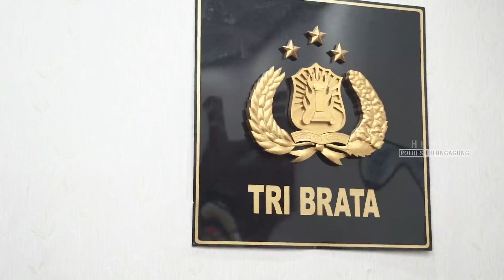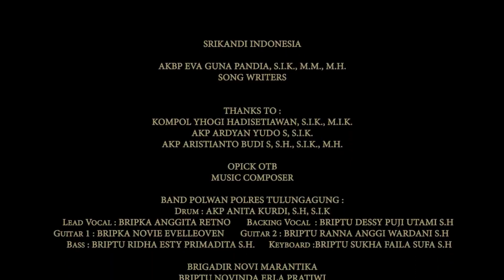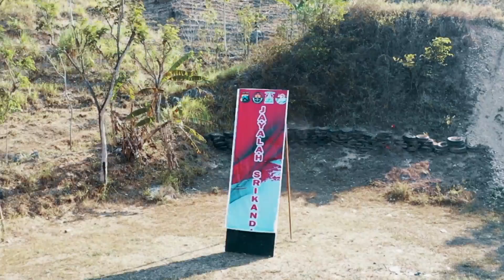Lagu : SRIKANDI INDONESIA (New Visual)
Srikandi Indonesia (Ciptaan AKBP EG Pandia SIK MM MH) Kapolres Tulungagung

Bangunlah Srikandi Indonesia
Tanamkan Tribrata di dalam jiwa kita
Bersama membangun bangsa
Menjaga nilai pancasila
Menuju IndonesiaJjaya

Polisi wanita indonesia
Berbagi dan melindungi sesama
Kuat dan tegar hadapi segala rintangan
Jayalah Srikandi Indonesia
Video,Lagu, Music :By Srikandi Astuti Polres Tulungagung